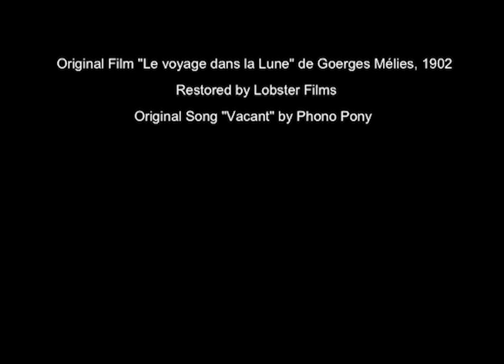Phono Pony - Vacant [Lyric Video]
Written & Performed by: Phono Pony
Original Film: Le Voyage Dans La Lune (1902) - Goerges Méliès
Video Edit by: Michael Kenyon
Album: Monkey Paw
Produced  By: Howard Redekopp